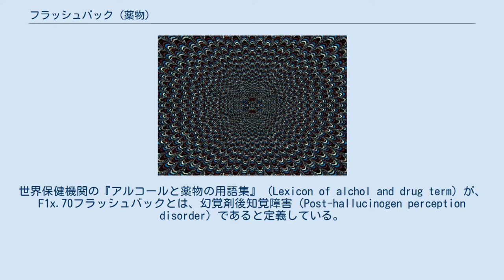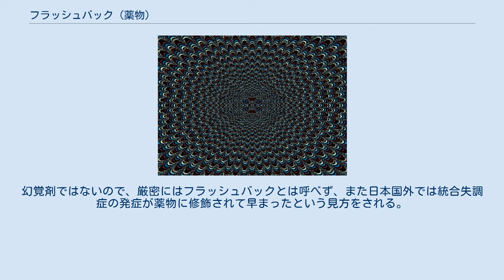フラッシュバック (薬物)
幻覚剤は、サイケデリックと形容される、独特の視覚体験を引き起こす。
 フラッシュバック (flashback) とは、幻覚剤によって体験した感覚が突如として再現されることである。
幻覚剤の体験から数ヶ月も経ったあとでは、起こることは稀である。
世界保健機関の『疾病及び関連保健問題の国際統計分類』10版（ICD-10）における正式な診断名はフラッシュバックで、数秒から数分間の出来事と定義し、その用語集にて幻覚剤後知覚障害（Post-hallucinogen perception disorder）と定義し、アメリカ精神医学会の『精神障害の診断と統計マニュアル』における正式な診断名は幻覚剤持続性知覚障害であるが、括弧してフラッシュバックと記され、その診断基準においては現実検討ができる視覚的な現象であるとしている。
大麻およびその成分テトラヒドロカンナビノール（THC）は幻覚剤ではない。
単なる体験とは異なり、障害である場合にはそれが重症であるという診断基準を満たす必要がある。
HPPDは、幻覚剤使用との因果関係が実証されていない（つまり疑わしい）研究によって主張されており、シロシビンを用いたいくつかのランダム化比較試験ではこうした症状は報告されていない。
フラッシュバック全体を含めると、心地よいものであるとの見解は半数を超える。
また幻覚剤を用いたことがない一般集団にも視覚症状は起こりうる。
 ストレスや不安、瞑想や酩酊や大麻の吸引など、自我の働きが変容しているときに起こりやすい。
幻覚剤を研究していたハーバード大学の心理学者のティモシー・リアリーは、脳の中の新しい知覚回路につながったので、意識が拡張され薬剤を必要とせず感覚が再現されると述べている。
 フラッシュバックの頻度に関して、2256人のリゼルグ酸ジエチルアミド(LSD)の体験者の23%がフラッシュバックを経験したという報告がある。
別の研究では、235人中28%がフラッシュバックを体験し、その64%が人生を邪魔するものではないと思い、またフラッシュバック体験について以下のような割合での感想が得られた。
 フラッシュバックは、幻覚剤に関連した障害として記されている。
 DSM-IV（『精神障害の診断と統計マニュアル第4版』）における、幻覚剤持続性知覚障害（HPPD）とは、この名称の後ろに括弧つきでフラッシュバックと記されている。
HPPDでは現実検討は障害されないためそれが幻覚であることの自覚があり、診断基準Aにより色や動きに関する「視覚的な現象」であり、診断基準Bにより著しい苦痛や社会的な機能の障害を伴い、診断基準Cによりせん妄などの他の要因が除外されている場合である。
第5版のDSM-5においては、大麻およびその成分のテトラヒドロカンナビノール（THC）は、幻覚剤ではないことが明記されている。
 世界保健機関によるICD-10（『疾病及び関連保健問題の国際統計分類』）においては、F1x.70フラッシュバックの診断コードが存在し、多くは数秒から数分間のことであり以前の薬物の体験に関しているという特徴から、他の精神病性障害と鑑別ができる。
世界保健機関の『アルコールと薬物の用語集』（Lexicon of alchol and drug term）が、F1x.70フラッシュバックとは、幻覚剤後知覚障害（Post-hallucinogen perception disorder）であると定義している。
 このHPPDは幻覚剤を使用したことがない人々にも存在し、また偶発的な視覚現象は一般集団にも起こり得る。
シロシビンでは、いくつかのランダム化比較試験においてもフラッシュバックや、持続的な視覚現象は報告されていない。
LSDの使用と視覚症状との間に関連を見出した小規模研究は、研究手法に重大な問題があり、LSD群に割り付けられた人々は研究目的を知らされており、視覚症状に関連しうる精神障害を持った入院患者であった。
また、最後に幻覚剤を使用してから数年後に発症しており、その因果関係が実証されていない。
 日本の研究者は、通常は、より早く完全に回復することで鑑別されているアンフェタミン（一般に覚醒剤）による精神病が、数年までの長い期間となりうると主張し、このような精神病の再発をフラッシュバックと呼んでいる。
幻覚剤ではないので、厳密にはフラッシュバックとは呼べず、また日本国外では統合失調症の発症が薬物に修飾されて早まったという見方をされる。